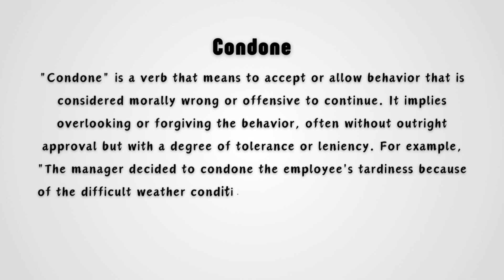What does 'Condone' mean?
Learn the definition, meaning, and correct pronunciation of the English word "condone." Enhance your vocabulary and improve your language skills with this quick and informative video.